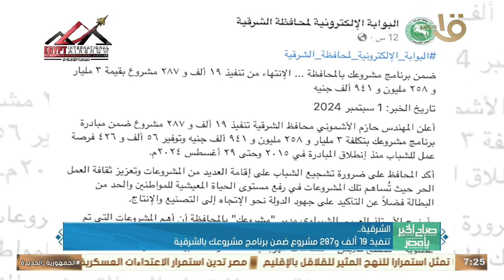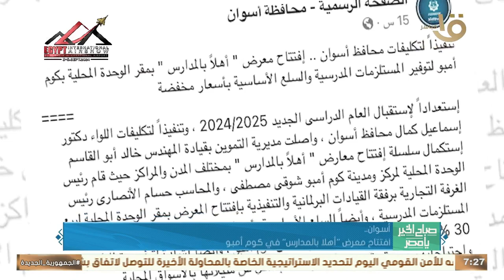إطلاق مبادرة زراعة 2000 شجرة مثمرة بالإسماعيلية.. وأهم أخبار المحافظات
صباح الخير يا مصر | إطلاق مبادرة زراعة 2000 شجرة مثمرة بالإسماعيلية.. وأهم أخبار المحافظات